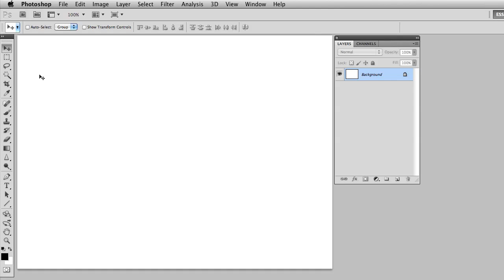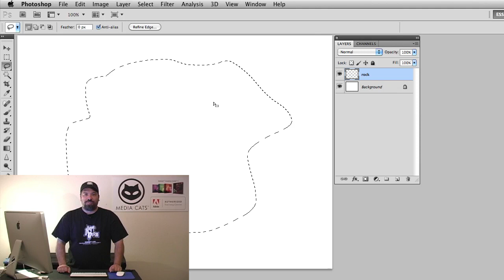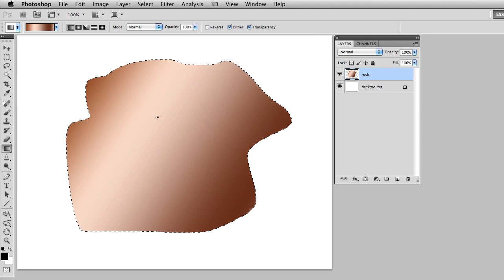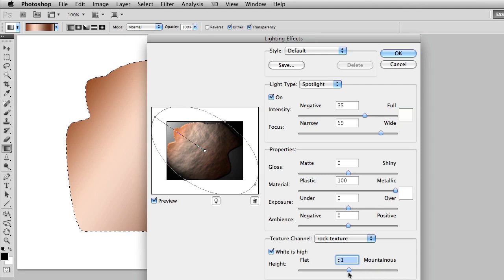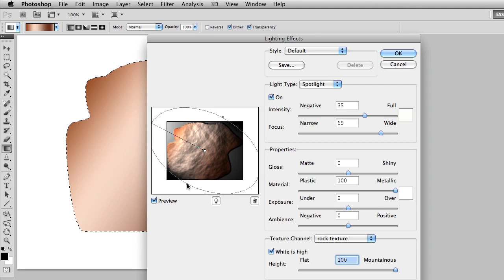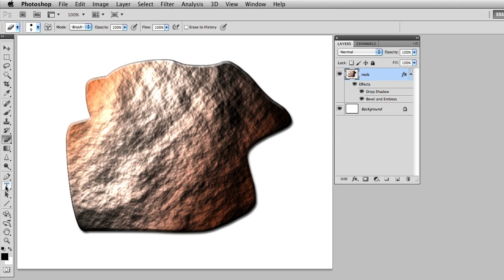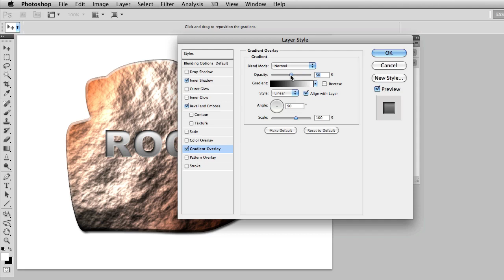Create a Rock Texture in Photoshop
In this tutorial A.J. demonstrates how to create a rock texture in Photoshop. If running CS5 on a Mac you will need to switch to 32 bit mode.

The NAPP Wants YOU!